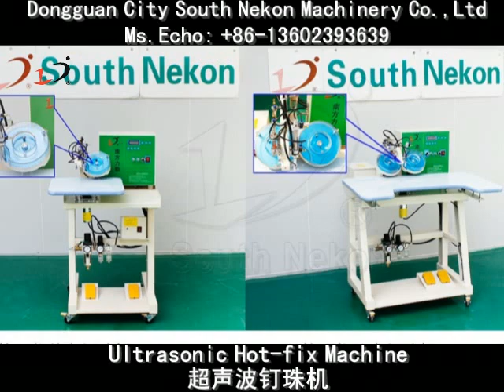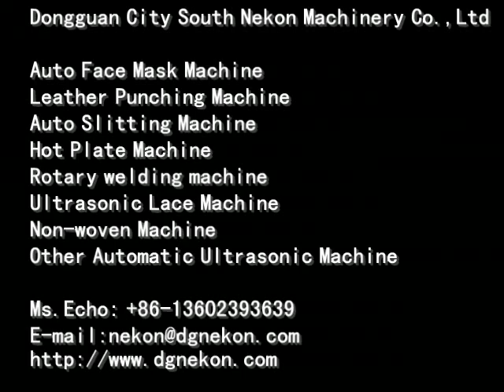Ultrasonic rhinestone hot fix machine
rhinestone hot fix machine, hot fix machine, diamond fix machine